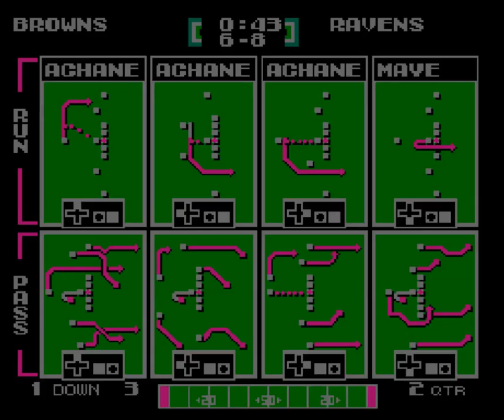TECMO 2KD S9 - RROWNS(Heidenreich) vs RAVENS(Fox)